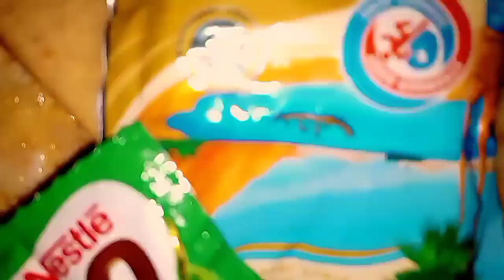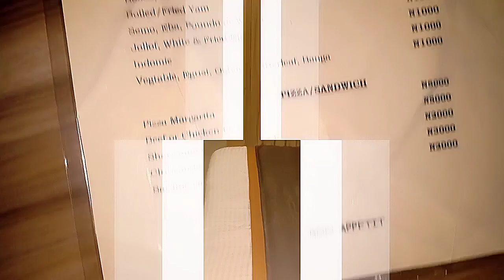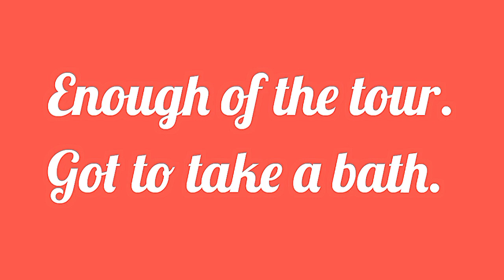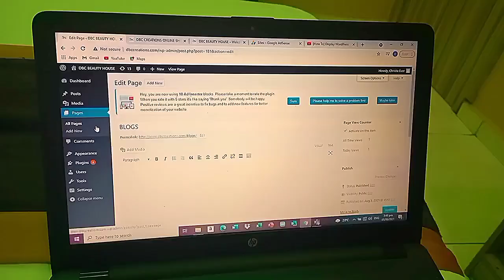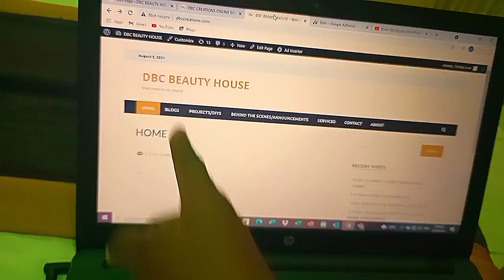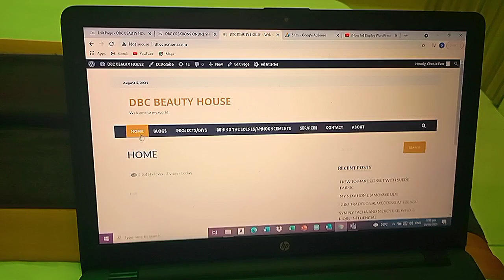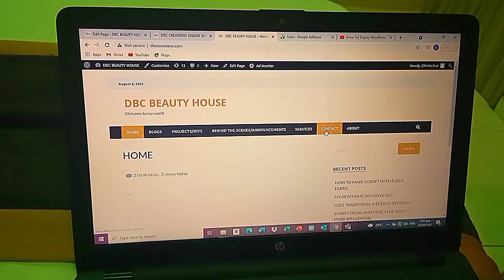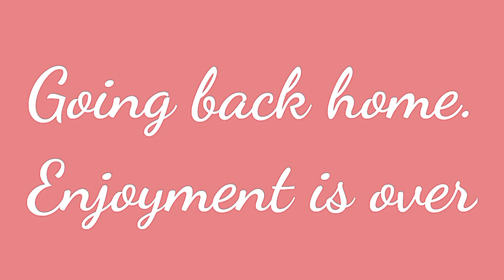Vacation Vlog: First Time In Warri + Updating My Website + Life In Warri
This is my best Road Vlog and vacation Vlog. I hope you enjoy this vlog